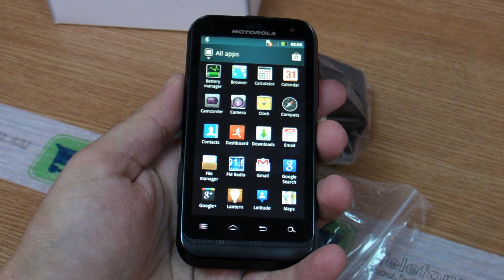Motorola Defy XT535 review HD ( in ROmana )